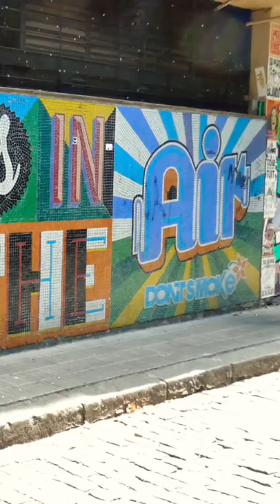STREET ART 🎨 PALERMO